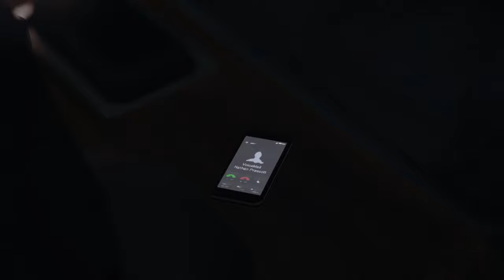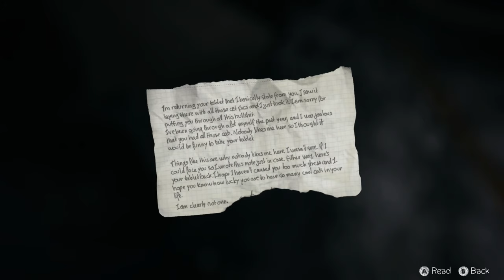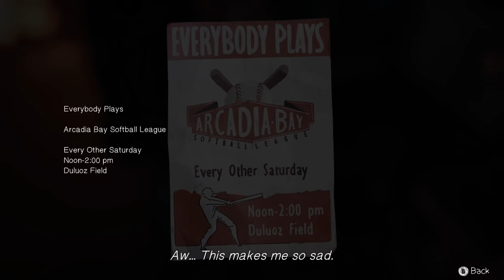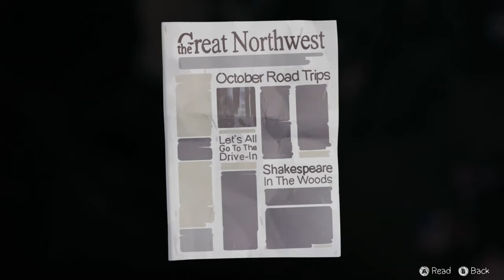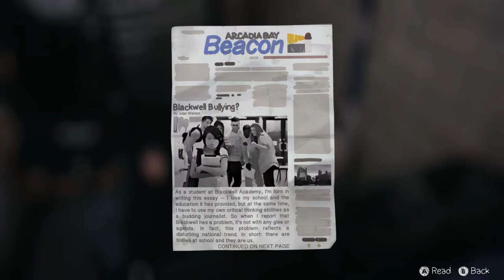GIMME SOME SUGA BABY! - Life Is Strange Episode 5 Part 4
In this Life Is Strange video, WE FINALLY GOT TO KISS WARREN!

Will Chole and Max ever find Rachel or have things taken a turn for the worst?

I hope you all enjoyed yet another video by me!

FOLLOW ME TO STAY UPDATED!!!